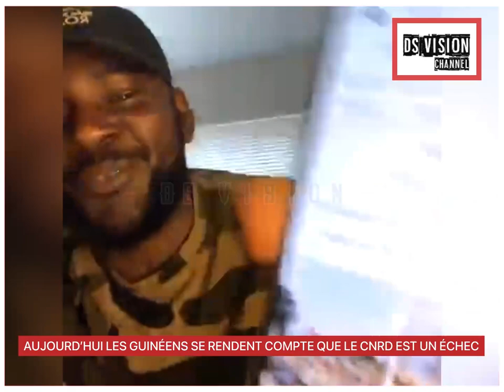AUJOURD’HUI LES GUINÉENS SE RENDENT COMPTE QUE LE CNRD EST UN ÉCHEC